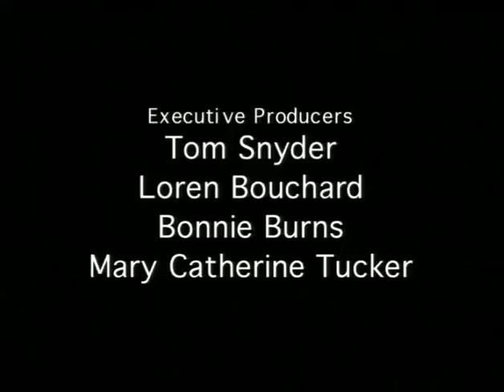Home Movies S1E7